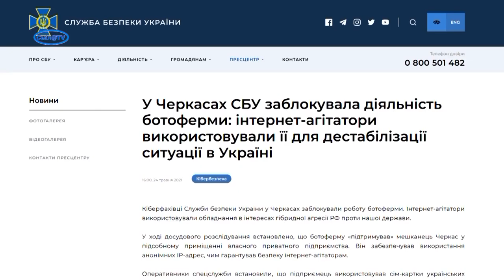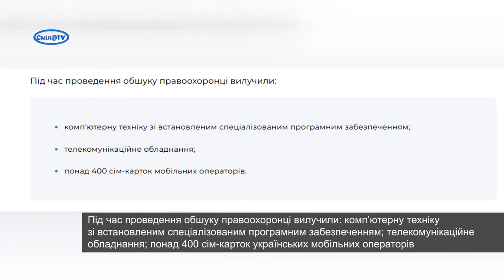У Черкасах СБУ заблокувала діяльність ботоферми